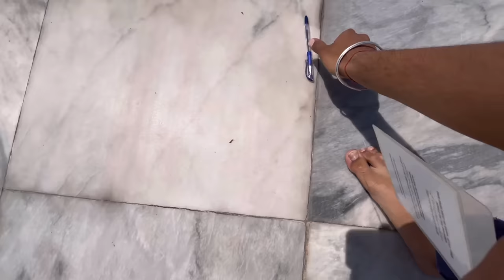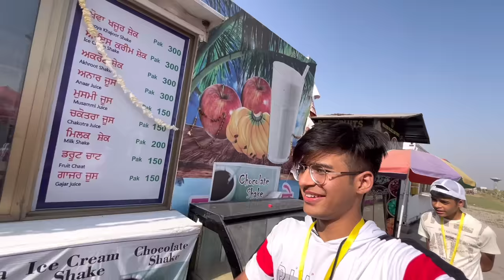Indians Shopping In Pakistan Market 😱 Pakistan Bohut Mehanga Hai - Kartarpur Market